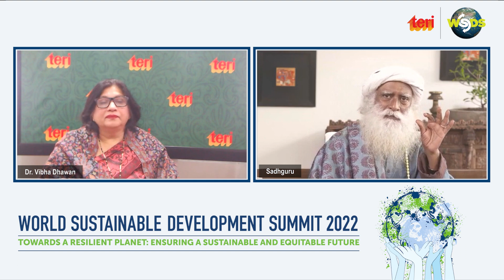WSDS 2022: In conversation: A Dialogue with Sadhguru on Our Fragile Planet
The session was about the importance of soil conservation and sustenance, and how the young generation has a key role to play in achieving the goal of a sustainable life.
Sadhguru emphasized on ways to inspire the youth. One way to inspire the youth is through music because music has power to touch the youth and has a massive influence on young generation. Soil health is very important as soil plays an important role in sustainable growth of life and our planet—therefore, increasing the presence of organic content in the soil. For that, we have to use several methods of putting the organic content back into the soil by using different methods, for example, growing maize crop in fields and when it develops enough then chopping it off and adding it back as manure. Farmers are reverting to tree-based agriculture instead of tilting soil each season and growing common crop— hence increasing the amount of the photosynthesis occurring on the land and getting the desired carbon content in the soil. It can lead to rise in water table, soil fertility, and improved carbon content in the soil, which results in better moisture holding capacity—thus reducing the excessive need of water for irrigation purpose. Because excessive irrigation also leads to soil quality destruction, therefore, the eco-biology of the soil is needed to be brought back because if the soil is weak the produce grown in that soil will also be deficit in nutrients and the consumers will become even weaker as we are all carbon life forms.
While apprising about his movement ‘Save Soil’, Sadhguru notably focused on how the different climatic zones across the globe are affecting the soil ecology. A survey has shown that majority of the population of countries like the USA is facing vitamin and mineral deficiencies, and how 62% of the India’s land has less than 5% of the required carbon content. Soil regeneration is very important with respect to the safe level of CO2 emissions. We can reverse all the emissions till date in 12–15 years just by improving the soil, as 40% of the climate change is because of the misuse of the soil. Human beings need to understand this that we cannot break one part of chain and suppose that the cycle will hold up.
Sadhguru informed that the ‘Save Soil’ campaign was going to be launched in March 2022, with around 192 countries involved and it will bring different global organizations, world leaders, and common people together to bring global awareness about the alarming rate of the worldwide degradation of soil as it may have massive impact on food and water security, climate change, and climate-related disasters. Hence, a healthy soil quality and soil diversity is much needed. It is a high time to change the potential of the youth of the country and the world to an actionable reality.